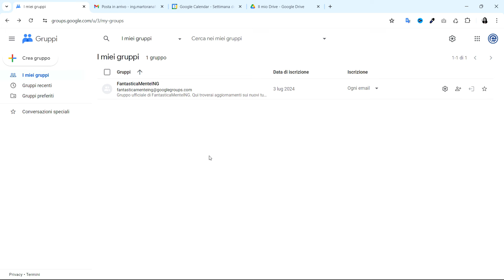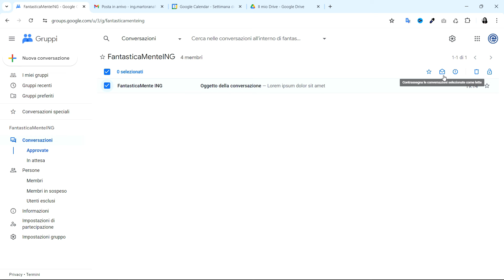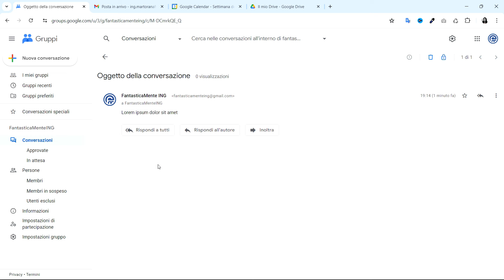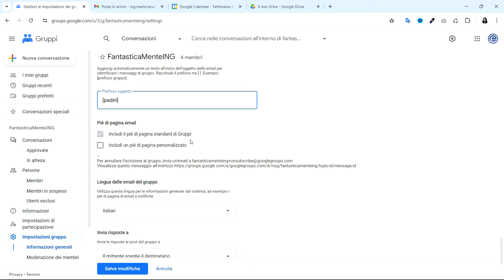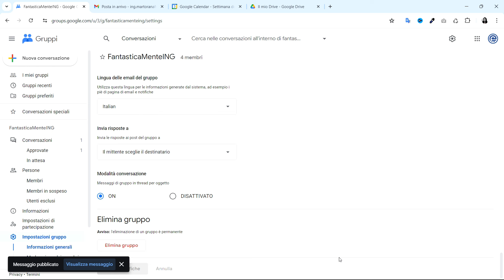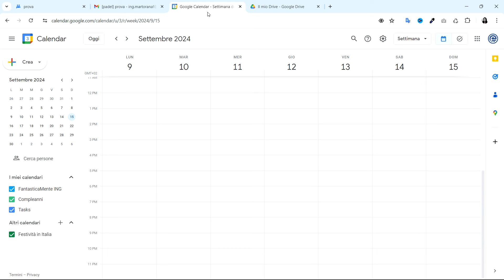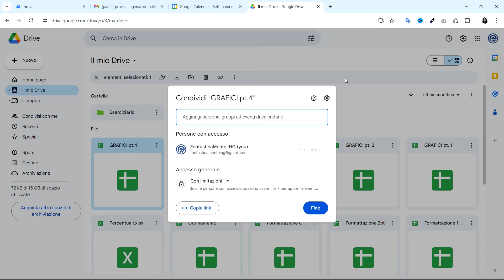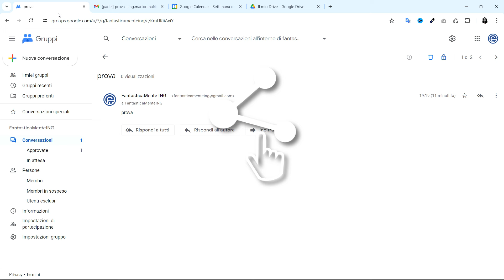GOOGLE GRUPPI tutorial 3: Conversazioni e collaborazione in Google Groups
🙏 Fai una libera donazione tramite il SuperGrazie di YouTube oppure qui

✔️  In questo tutorial, scopriamo come creare e gestire conversazioni, personalizzarle e utilizzare le funzioni di collaborazione offerte da Google Gruppi.

★☆★ PLAYLIST TUTORIAL ITA GOOGLE ★☆★

🔹 Cosa vedrai in questo video:

• Creare una nuova conversazione nel gruppo
• Rispondere e inoltrare conversazioni
• Personalizzare prefissi e piè di pagina delle e-mail
• Condividere file e documenti
• Creare eventi nel calendario e invitare gruppi

Questi strumenti ti aiuteranno a sfruttare al massimo le potenzialità di Google Gruppi per una collaborazione più efficiente.

Buona visione!

Francesca Martorana